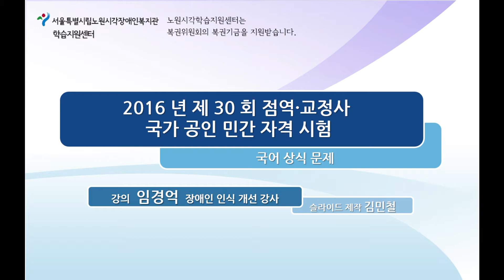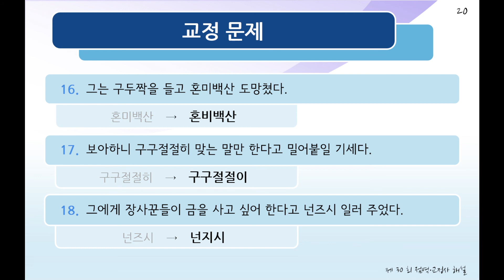제 30회 점역·교정사 시험(국어) 교정문제 3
이 동영상은 '제 30회 점역·교정사 시험(국어) 교정문제 3편' 입니다.

* 복지관 홈페이지 일반자료실에 탑재된 점자 일람표
'일반자료실' 18

위의 링크를 타고 들어가시면 공부에 도움이 될 다양한 콘텐츠들이 준비되어 있습니다. 많은 이용 바랍니다.